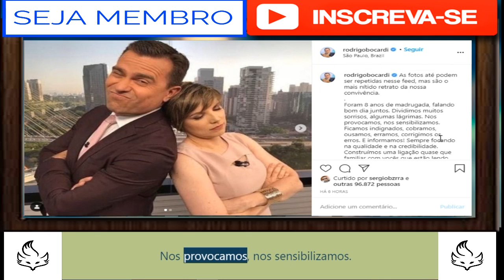Bocardi chora ao se despedir de Gloria Vanique 'Sinto a partida'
Os dois apresentaram juntos por quase oito anos o "Bom Dia São Paulo", na Globo

Por iG Gente | 22/10/2020 17:43 - Atualizada às 22/10/2020 20:36
Rodrigo Bocardi e Glória Vanique foram advertidos por causa de brincadeiras
Reprodução/Instagran

Rodrigo Bocardi ficou bastante abalado com a saída de Gloria Vanique , com quem dividiu, por quase oito anos, a bancada do "Bom Dia São Paulo", na Globo.  Nesta quinta-feira, a jornalista anunciou que trocou a emissora carioca pela CNN Brasil.

Leia também
Apresentadores do "Bom Dia SP" teriam levado bronca por brincadeira
Gusttavo Lima desmente que tentou reconciliação com Andressa Suita: 'Acabou'
'Minha memória vai se apagando vagarosamente', diz Silvio Santos em carta
Bocardi escreveu um longo texto de agradecimento pela parceria e admitiu chorar pela partida da jornalista. "Foram oito anos de madrugada, falando bom dia juntos. Dividimos muitos sorrisos, algumas lágrimas. Nos provocamos, nos sensibilizamos. Ficamos indignados, cobramos, ousamos, erramos, corrigimos os erros. E informamos! Sempre focando na qualidade e na credibilidade. Construímos uma ligação quase que familiar com vocês que estão lendo essas palavras. Que privilégio acordar assim. Que parceria!", escreveu no Instagram.

"A roupa nas fotos escondem, mas os ombros de ambos estão calejados por servir de apoio nos momentos mais difíceis da vida de cada um de nós. [...] Misturo choro e sorriso agora porque sinto a partida, mas celebro a sua conquista por novos desafios", continuou.

"Durma muito até acordar e exiba a sua felicidade porque mesmo de longe vou conseguir enxergar esse sorriso tão largo e contagiante", concluiu

Fonte: undefined - iG @ CANAL MONETIZADO FAÇA SUA DOAÇAO NO LINK ABAIXO